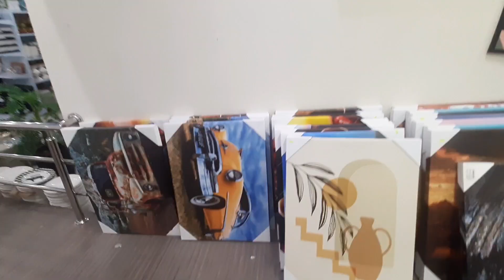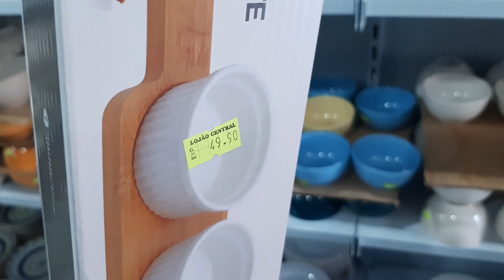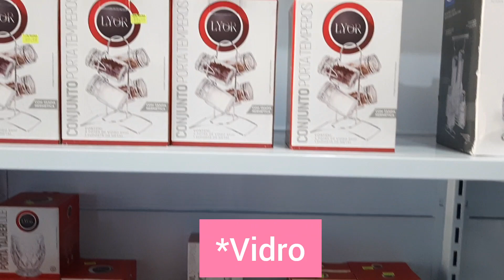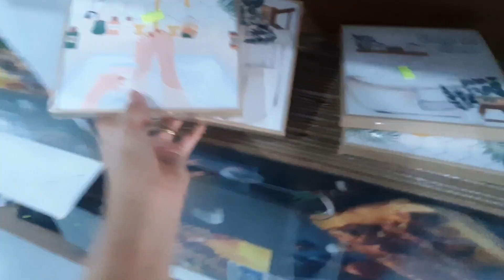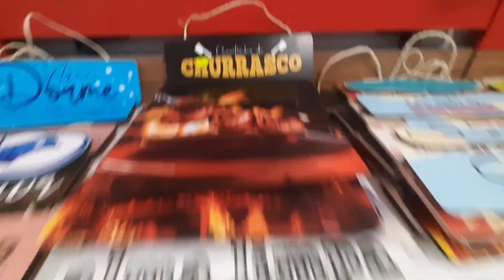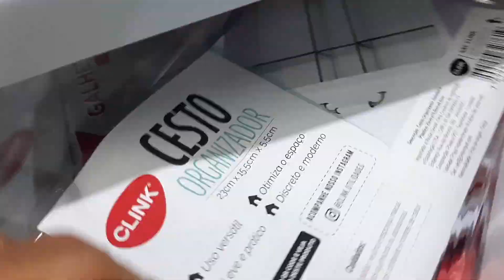COMPRINHAS para a CASA , fiz TOUR na Loja de DECORAÇÃO 😍 muita coisa LINDA! Falei o preço de tudo 😉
Oiii gente! Tudo bem com vocês? Espero que sim! Vídeo de hoje é de comprinhas, gravei um breve tour pela loja de decoração que fiz a comprinha 😊😊
Espero que gostem do vídeo e das coisinhas que compreo para casa, compreinhei mais coisinhas pra cozinha 🥰

Me siga também no INSTAGRAM lá eu mostro mais do meu dia a dia

Link de produtos que indico 👇🏼
Banqueta allegra
Cooktop Electrolux
Cooktop fischer
Torre de tomada
Torneita com filtro
Kit facas cozinha
Porta temperos giratoria inox
Dispenser de detergente